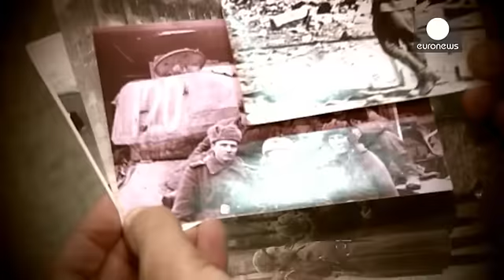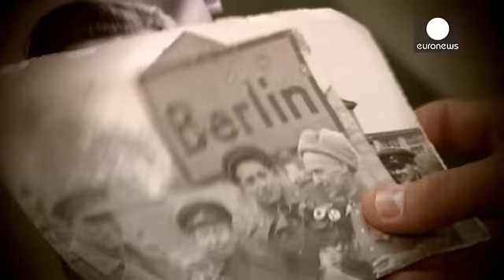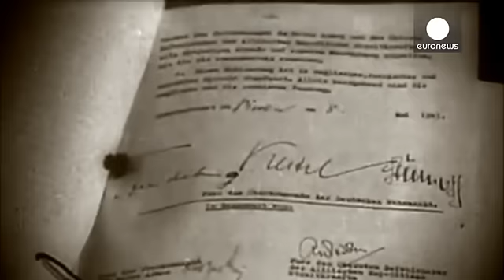Cámaras como fusiles: testimonio de un camarógrafo ruso en la II Guerra Mundial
Estuvo en muchos de los frentes más peligrosos de la Segunda Guerra Mundial. Participó en la liberación de Polonia y en la toma de Berlín. Fue galardonado por su heroísmo, y todo ello sin disparar ni una sola bala.

Boris Sokolov, camarógrafo militar:
"Nuestra arma era una cámara de cine, porque nos mandaron para grabar la guerra en vez de a luchar. Grabábamos armas, soldados, batallas. No disparábamos con armas, sino con cámaras."

Este año, el camarógrafo militar Boris Sokolov ha celebrad…